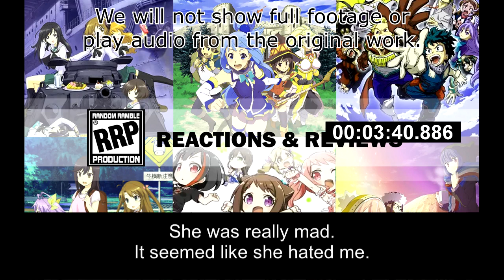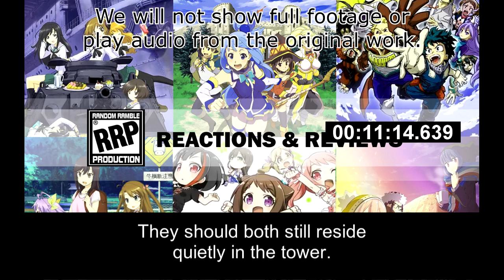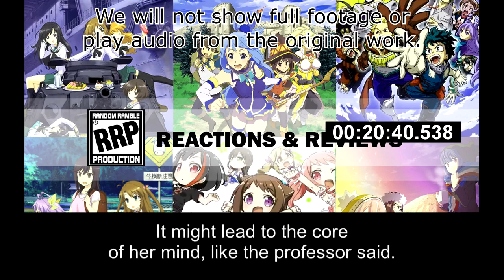[Live Reaction] RWBY: Ice Queendom Ep5